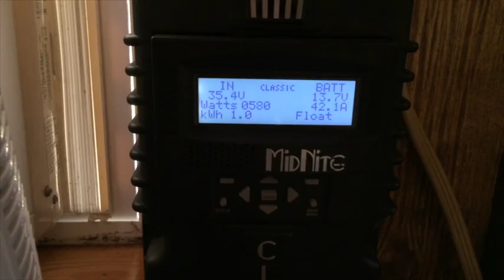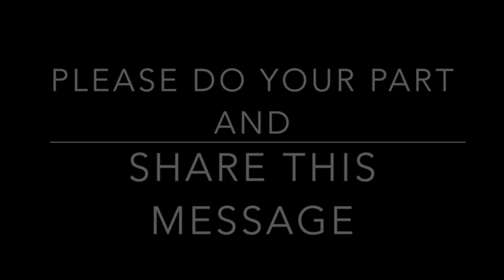Off Grid Cabin 4/22 to 4/24: I Got My Bees!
I finally got my bees! Of course, nothing actually prepared me for handling these awesome creatures. I guess you just have to do it. So, I installed a Nuc and the hive is live. I'm excited to watch their progress. They really are amazing insects.

Can't seem to get any stations on my antenna but I did get some roadwork done with Buck before he stopped cooperating. Maybe it's time to reevaluate my options??